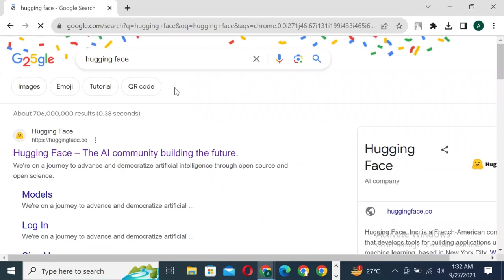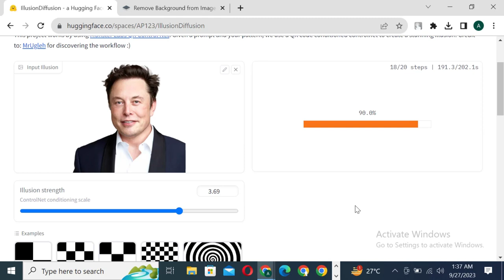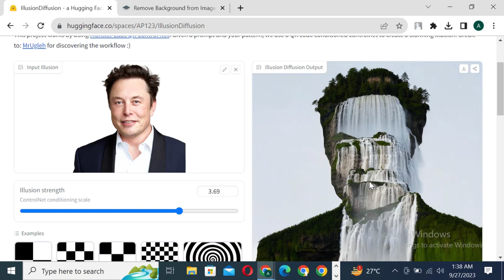convert image to portrait using ai | ai photo editing | ai tools 2023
This Video is about ai photo editor
convert image to portrait
ai photo editing
ai tools
this video covered the tool hugging face and eluna ai to reimagine
new trending ai tool that convert photos to art and portrait 2023